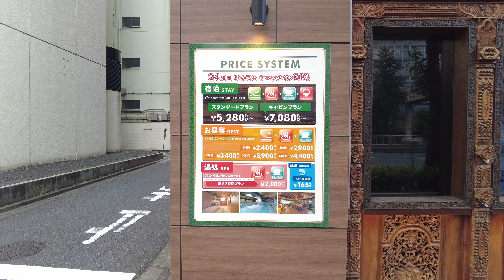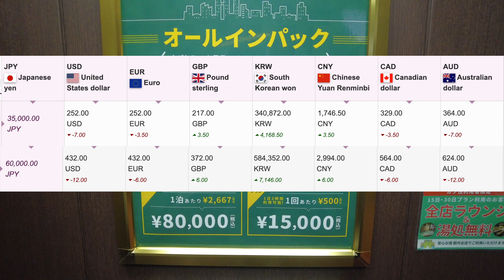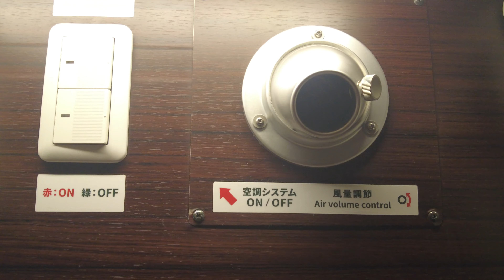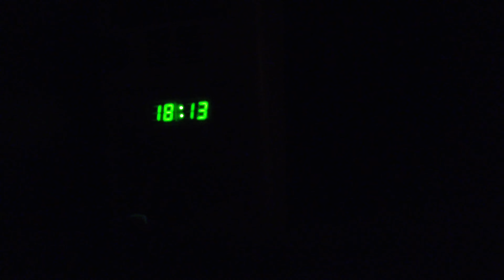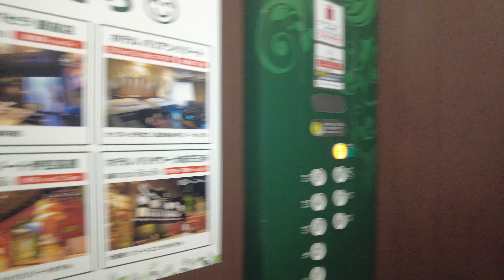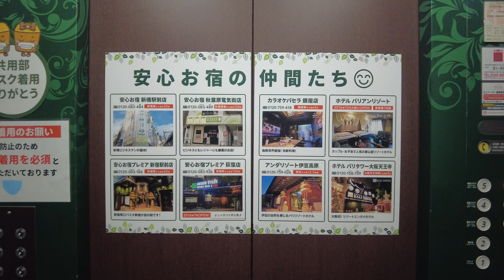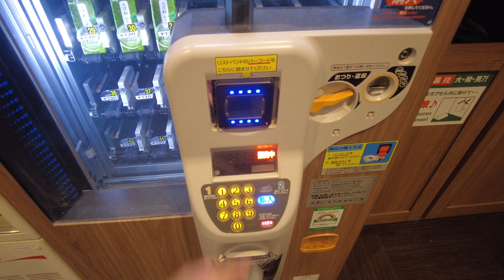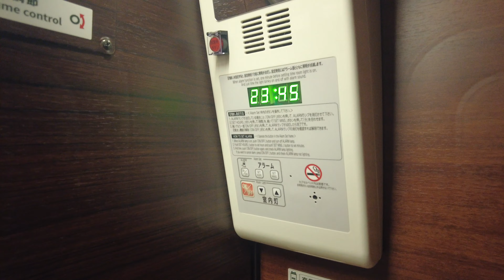Luxury Capsule Hotel with Too Many Free Offerings | Anshin Oyado Shiodome Shimbashi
In this video we are staying at a capsule hotel with many free services and offerings. We will also take a stroll through nearby Shimbashi and Shiodome station and then take a short ride on the Tokyo Monorail.

Time Stamps:
00:00 Opening
00:22 About Anshin Oyado
01:25 Arrival
02:28 Room Tour
04:58 Hotel Exploration
06:44 Le Healing Lounge
09:33 Shiodome Hot Springs
11:50 Some Final Thoughts
12:33 ???

About Anshin Oyado

Anshin Oyado is a chain of capsule hotels in Japan that is known for their abundant free services and amenities. Capsule hotels generally have a boring, utilitarian image. They are a cheap and convenient place to spend the night comfortably, nothing less and seldom more. But Anshin Oyado doesn't let society decide what it can and cant be, so Anshin Oyado decided to become a "Luxury" capsule hotel. It says so right on the side of the building (11:55) Today we will be staying at the Shimbashi-Shiodome location.

This location features an all inclusive lounge with all you can drink alcohol, all you can eat rice and condiments, one egg a day, fountain drinks 24/7, a massage chair, newspapers and magazines, a man made hot springs and shower facilities with a steam room and a wide array of soap and shampoo, etc, a workspace to do remote work, laundry machines, unlimited towels and pajamas, comic books and vending machines scattered throughout the facility, a private locker, and of course your own private capsule with access to wifi. The capsules claim to be "individually air conditioned" but this is debatable at best.

Nightly Rate:
Standard plan ¥5,280 (~$38)
Cabin Plan ¥7,080  (~$50)

Day use rate:
3 hour plan: ¥2,400 (~$17)
5 hour plan ¥2,900 (~$20)
7 hour plan ¥3,400 (~$24)
10 hour plan ¥3,900 (~$28)
13 hour plan ¥4,400 (~$31)

Extended stay:
15 days: ¥35,000 (~$250)
30 days: ¥60,000 (~$425)

Camera
DJI Pocket 2